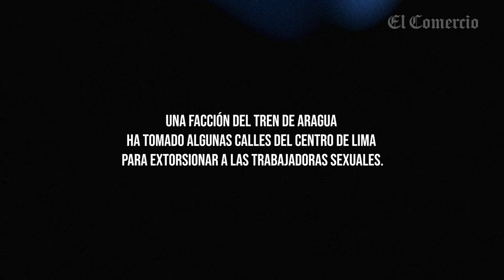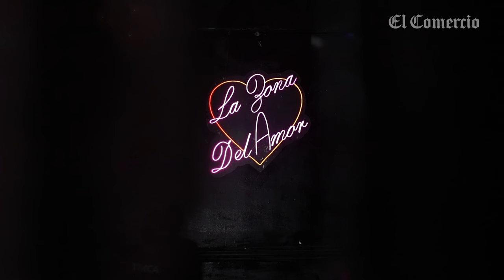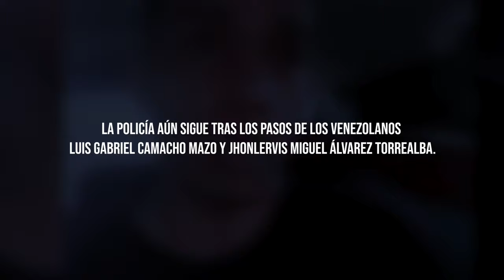CUPO O MUERTE: el DRAMA de las trabajadoras sexuales TRANS en el CENTRO DE LIMA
A inicios de este año, una facción del Tren de Aragua asesinó a Ruby y Priscilla, dos trabajadoras sexuales que se negaron al pago de cupos. La muerte de Ruby, acribillada de 32 balazos, fue grabado y difundido en redes. Desde ese día, las trabajadoras sexuales del centro de Lima viven con temor, lo que las ha llevado a organizarse para protegerse de los extorsionadores y poder sobrevivir.